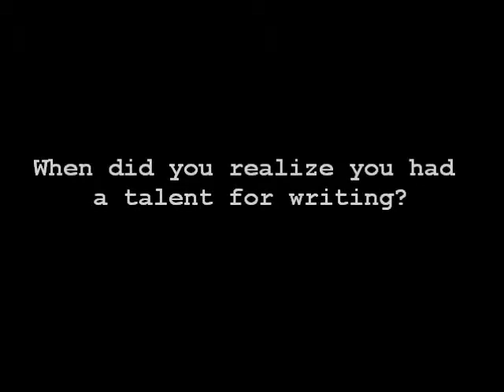Author Tayari Jones @ Charis Books and More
Author of Leaving Atlanta and The Untelling, answered a few questions as she signed copies of the newly released paperback version of Silver Sparrow.